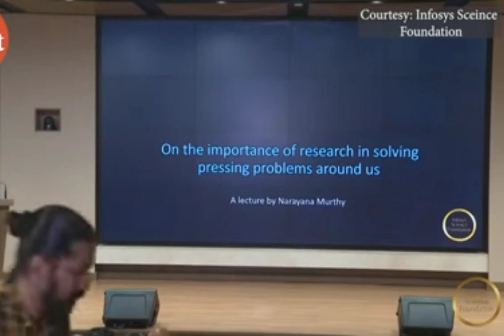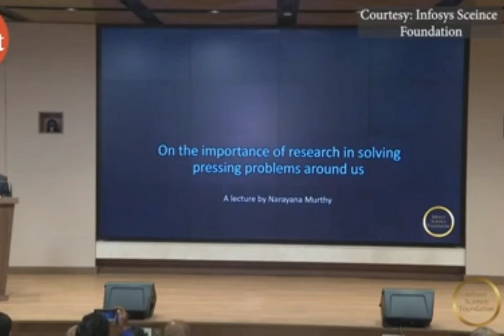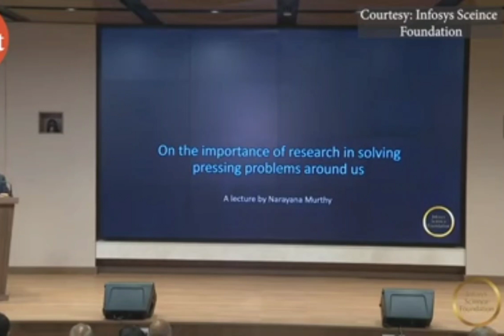World need "Research Scholars"